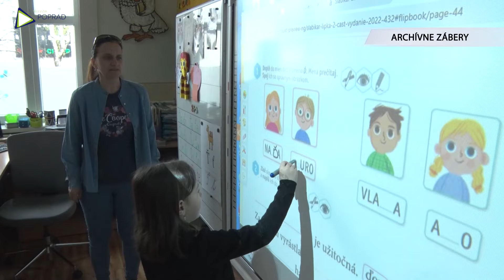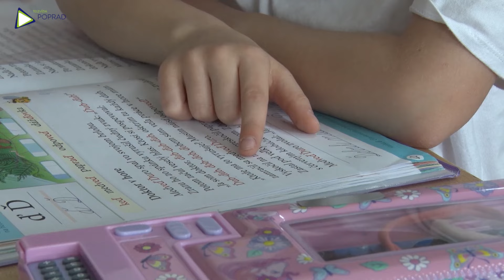V novom školskom roku bude viacero zmien